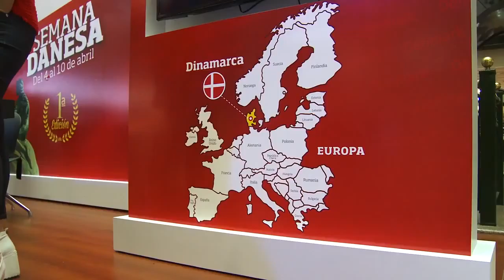Semana Danesa en Bogotá TL viajeros Travesí­a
News program about the "Danish Week" in Centro Comercial Andino in Bogotá, Colombia, in TL viajeros Travesí­a part of Caracol Televisión Internacional.